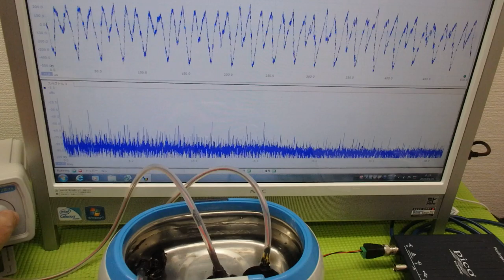メガヘルツの超音波発振制御技術 ultrasonic-labo